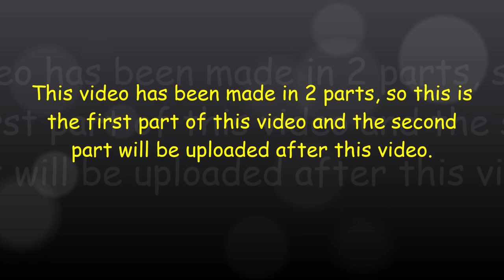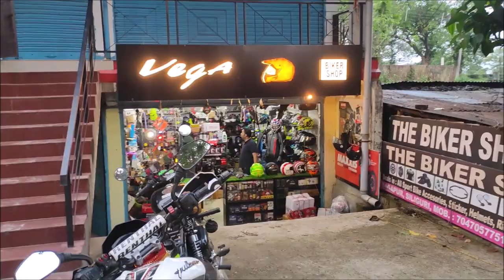Best Bike Accessories Store 🔥🔥 | The Biker Shop - Siliguri | Tourer's Mania.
Hello guys I'm back with a new video.😁✌️
This video is all about "The Biker Shop" which is one of the best Bike Accessories Store in Siliguri, here you can get almost each and every accessories for the modification of your bikes and even scooters along with riding gears at a very reasonable price. So I have explored this whole shop and tried my level best to show all the accessories which are available in this store so that you can get an idea of products and their pricing.🥳
So this video has been made in 2 parts and this is the first part of this video, the second part will be uploaded soon.

The Biker Shop
Address- Opposite Dagapur Football Ground, Siliguri (West Bengal)